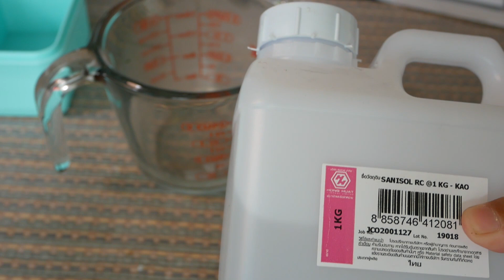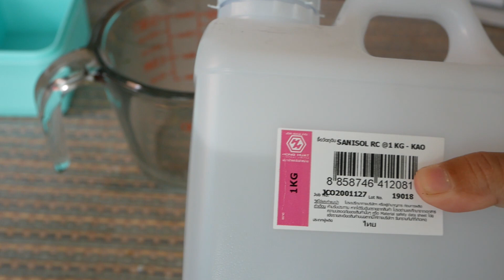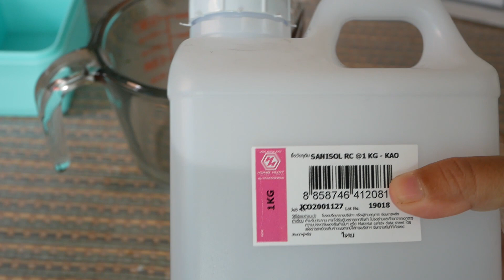แชร์วิธี!! หน้ากากอนามัย ผ้าให้ได้ประสิทธิภาพมากยิ่งขึ้น l Easy home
สวัสดีค่าจากกระแสโควิช19 โคโรน่า ที่ทำให้ผู้คนล้มตายมากยิ่งขึ้นและทำให้หน้ากากอนามัยขาดแคลนนุ้กเลยนำข้อมูลจากเพจ เคมีฟิสิกส์ของสิ่งทอ ซึ่งทางเพจได้บอกแนวทางการทำให้หน้ากากผ้ามีประสิทธิภาพกันไวรัสได้เยอะขึ้น
 ซี่งเพื่อนๆๆสามารถ ซื้อเคมีSanisol RCหรือ(Benzalkonium Chloride : BKC) ในลาซาด้าได้